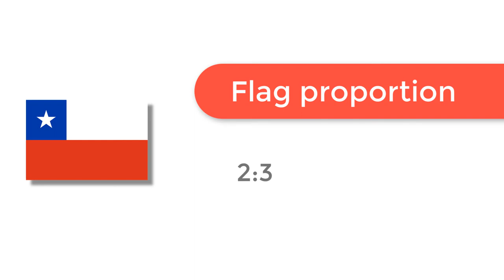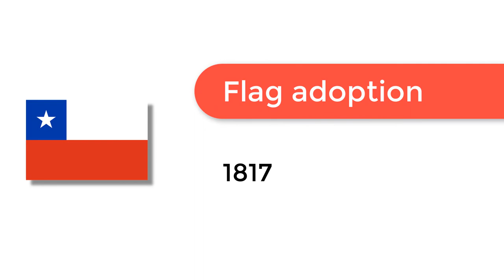Flag of Chile - 🌍 How to Draw the Chilean Flag - SVG Vector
- Flag of Chile: Check out how to draw the flag of Chile. Let’s discover how to draw the national flag of Chile in a few minutes. Discover the national flags of all the countries in the world.